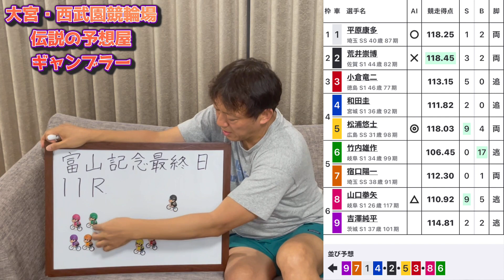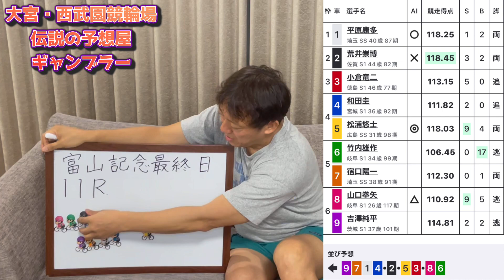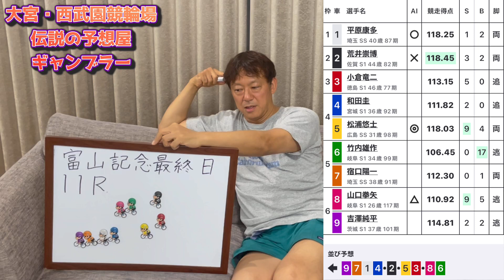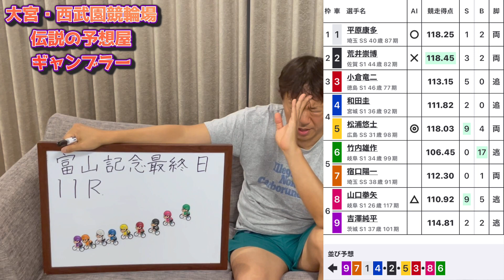東日本ラインの狙いや如何に・・・富山記念決勝展望 富山競輪場２０２２年８月２３日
大宮競輪場、西武園競輪場の予想屋「ギャンブラー」YouTubeチャンネルです。

ギャンブラーこと木村安記が記事に載りました！前半はコチラ